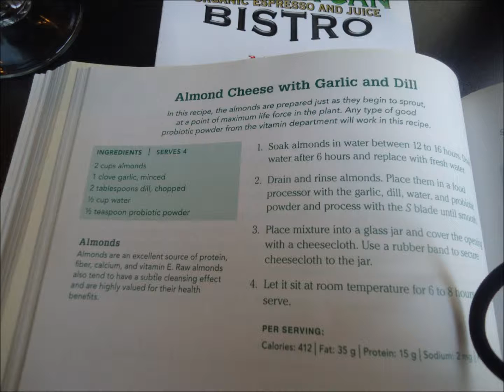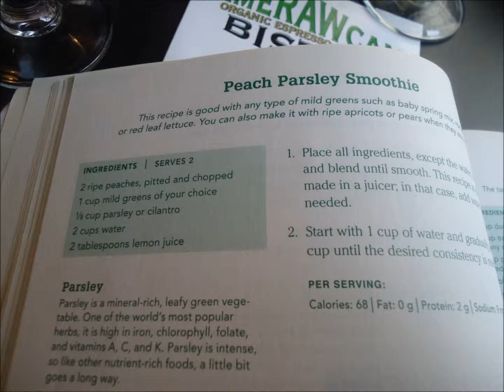Halloween is moms birthday